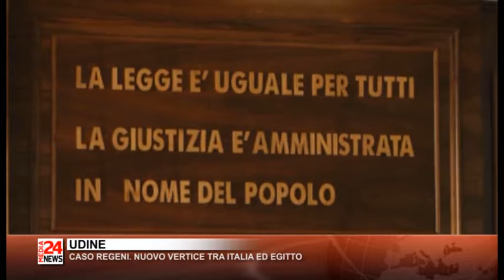TG FRIULI 30 08 2016